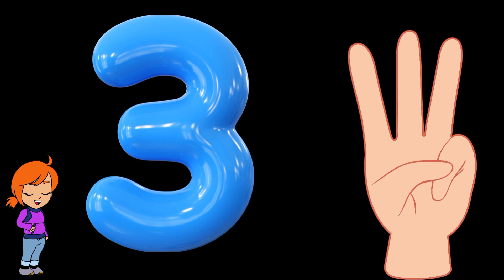Counting 1 to 10 || Learning counting 1 to 10 || Learning counting for kids part 8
counting to 100,counting song,counting songs
counting stars
counting 1 to 100
counting unique
counting 1 to 20
counting song
ginti 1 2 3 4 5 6
ginti 100 tak urdu mein
ginti 100 tak english mein
number 1 to 10 counting